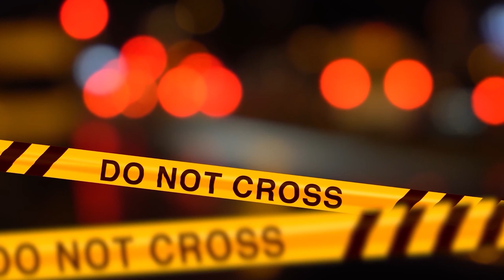L'ASSURDO CASO DI SUSAN E RICK HAMLIN / "Vostra madre è POSSEDUTA da S4T4NA!"